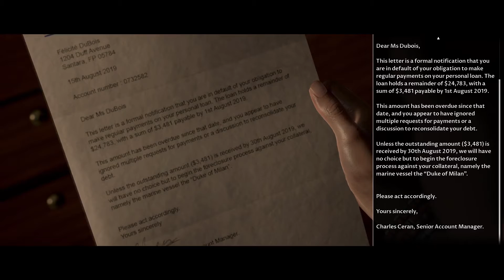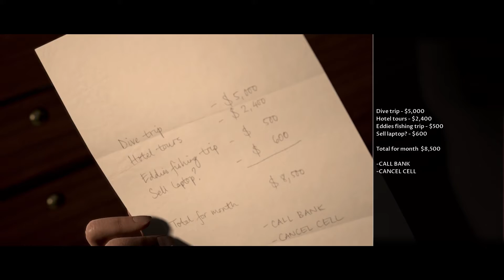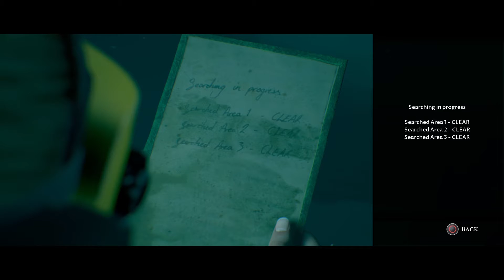Man of Medan: Part 3 - Emotional Whiplash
What is even happening in this scene?